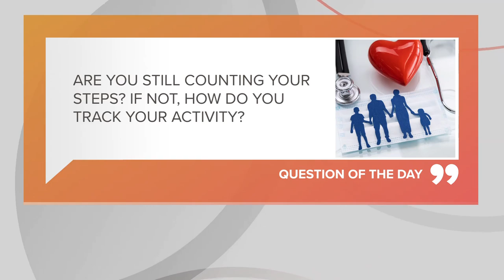Al Roker speaks at University of Akron tonight, co-hosting GO Thursday; what to watch with Guardians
Before Al Roker of NBC's TODAY co-hosts our GO! morning show live here in Cleveland at 6 a.m. Thursday, he will be making a stop in Summit County tonight as a featured speaker at the University of Akron for the 2023 Delta Gamma Lectureship in Values and Ethics.

3News’ Betsy Kling will emcee the event.

“Bringing his charismatic attitude and smile to the podium of E.J. Thomas Performing Arts Hall at 7:30 p.m., Roker will reflect on his professional career and the importance of humor and a positive attitude personally and professionally in his talk, Let a Smile Be Your Umbrella: The Power of Positivity,” according to UA officials.